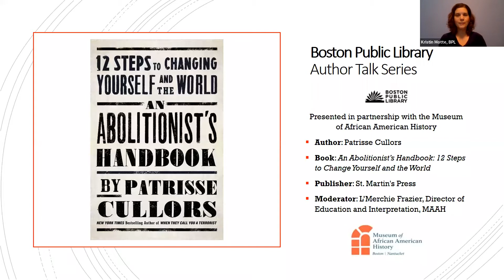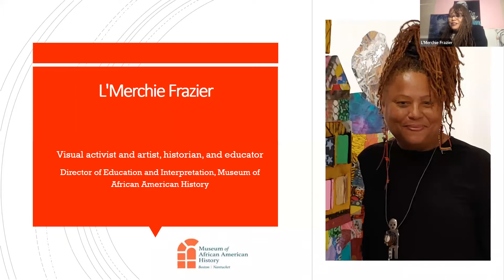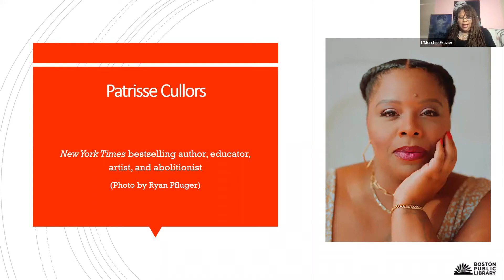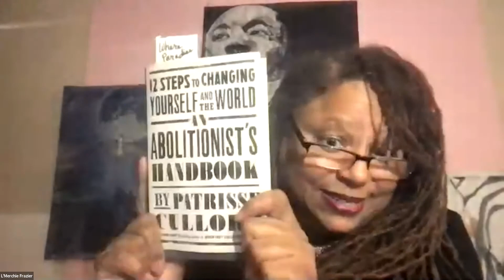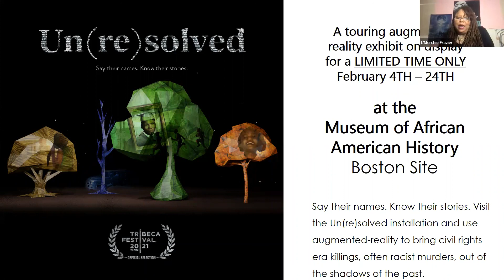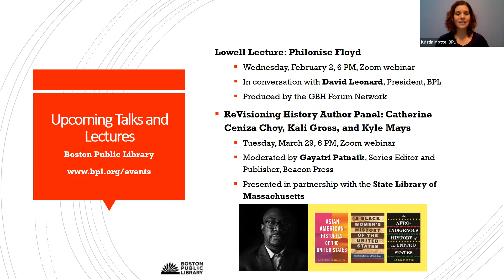Patrisse Cullors — An Abolitionist’s Handbook: 12 Steps to Change Yourself and the World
New York Times bestselling author of When They Call You a Terrorist offers a provocative and groundbreaking blueprint for modern-day abolitionists primed to elevate protest into system-changing action meant to transform our world.

Patrisse Cullors in An Abolitionist’s Handbook: 12 Steps to Change Yourself and the World (St. Martin’s Press) charts a framework for how everyday activists can effectively fight for an abolitionist present and future. Filled with relatable pedagogy on the history of abolition, a reimagining of what reparations look like for Black lives and real-life anecdotes from Cullors, her new book provides a bold, innovative, and humanistic approach to how to be a modern-day abolitionist. Cullors asks us to lead with love, fierce compassion, and precision.

This is a recording of an online event presented over Zoom on January 31, 2022.